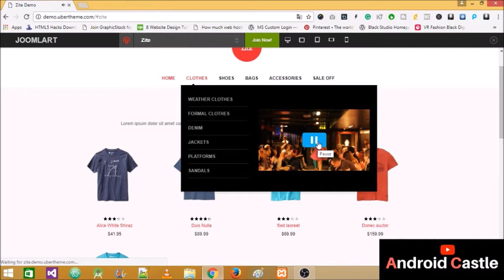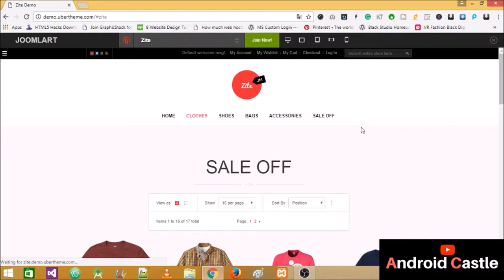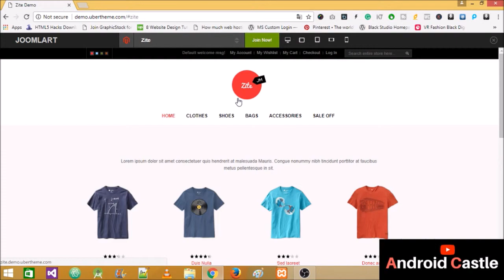[Free] Zite Premium Multi-purpose eCommerce Magento theme Free to download.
Multi-purpose eCommerce Magento theme, especially best suited for fashion Magento stores. Comes in four colors and ships with Magento extension Mega Menu.

Work well on wide screen resolutions is not enough as more and more customers access online stores via smartphones and tablets. For that reason, this Magento theme Zite is 100% respon